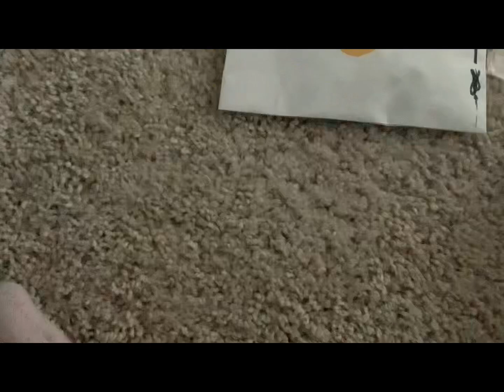Cinnamoroll blind bag